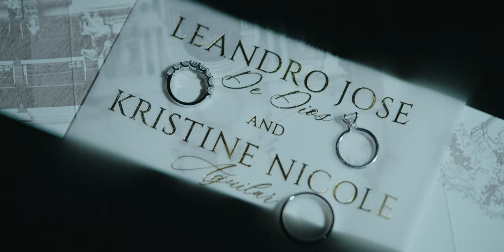Tin and Bok: A Wedding in Saint Nicholas of Tolentino Parish Cathedral